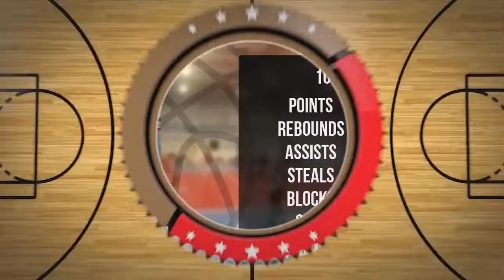Łukasz Wojtczak Player Mixtape DC79 Brodnica 2022